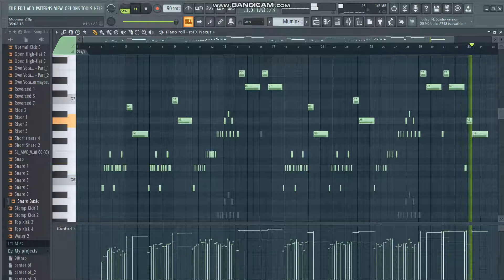Moomin Theme (Ending) Song Slowed Instrumental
Used plugins:
reNexus:
Piano_Soft & Tiny
Pad, Strings